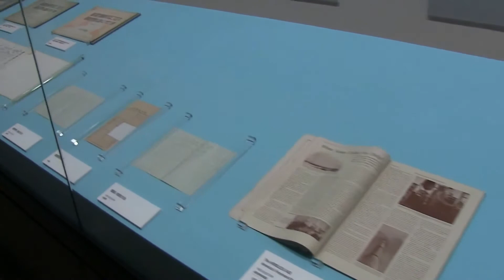国立歴史民俗博物館 歴史にみる震災